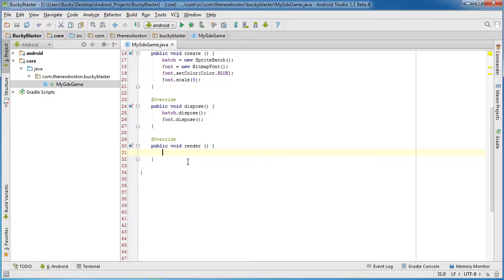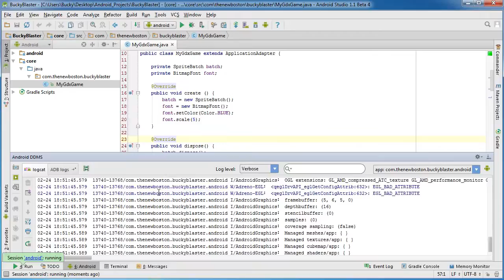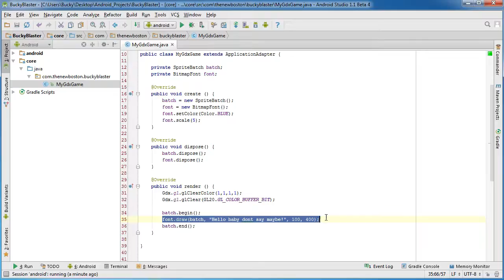Android App Development for Beginners 72 LibGDX Displaying Text